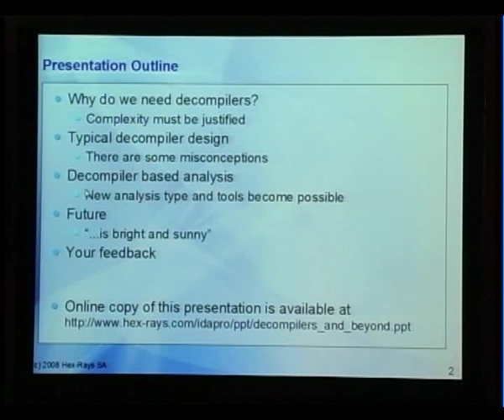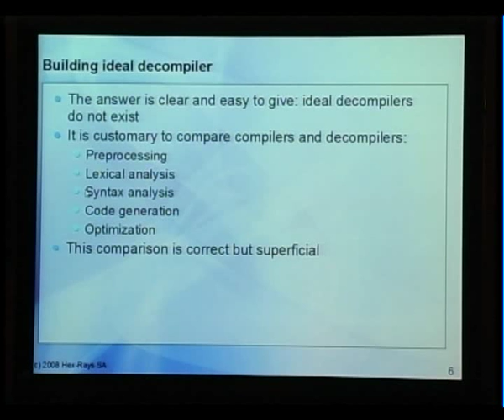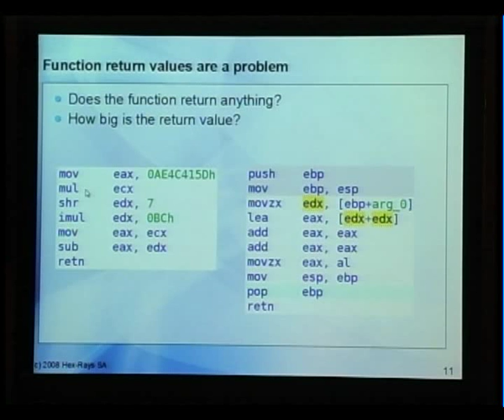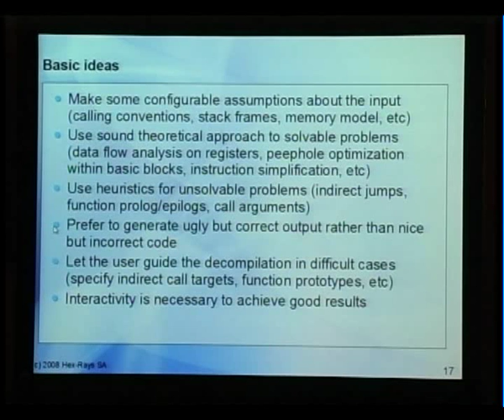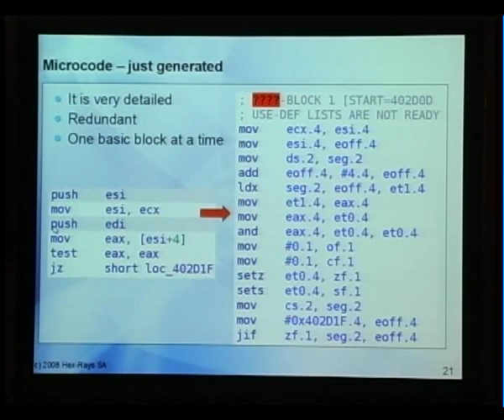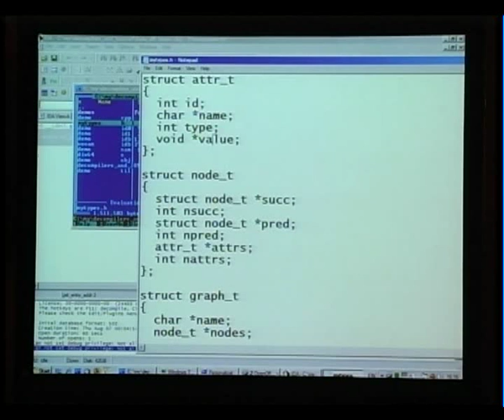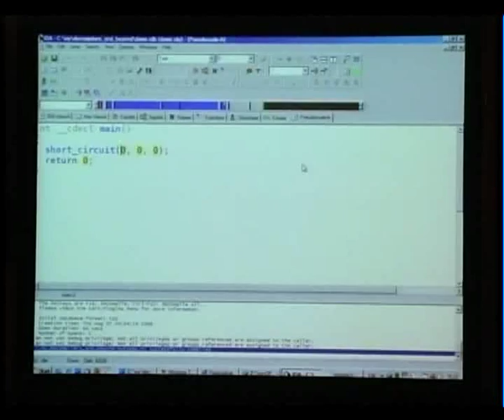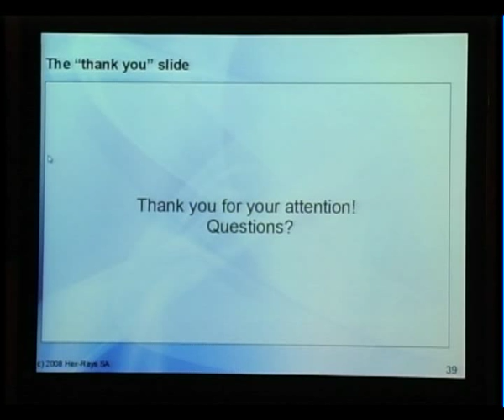HIRBSecConf 2008 - Day2-Track1-Ilfak Guilfanov - Decompilers and Beyond.avi